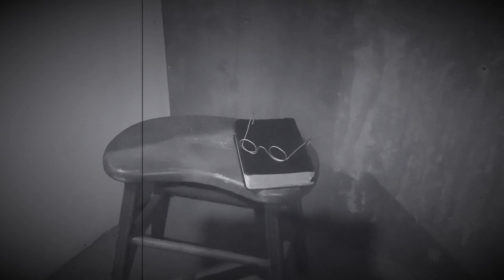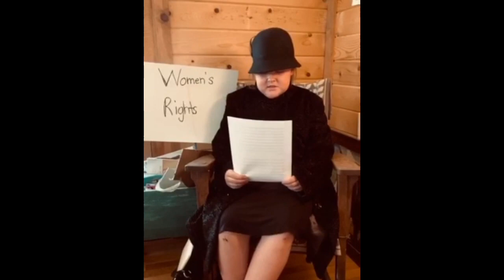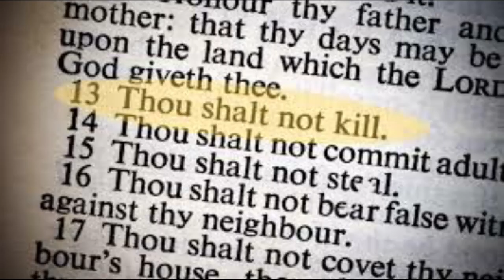5th Grade Freedom Hall Videos